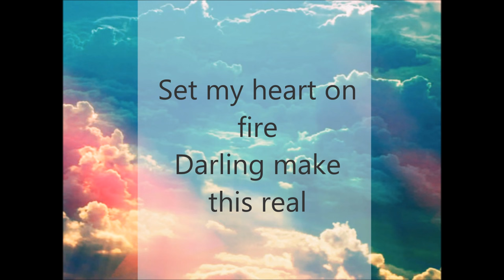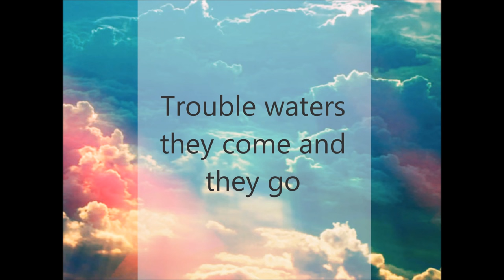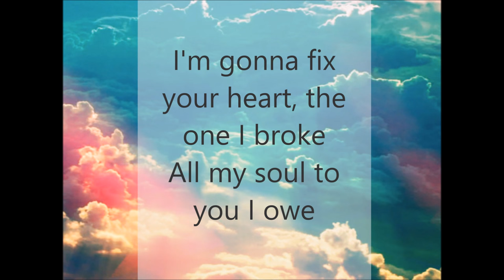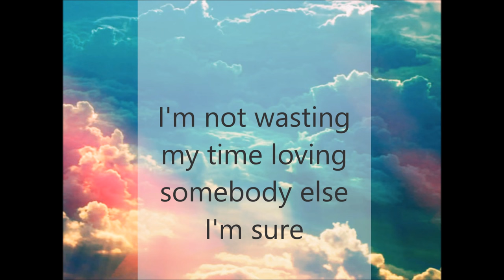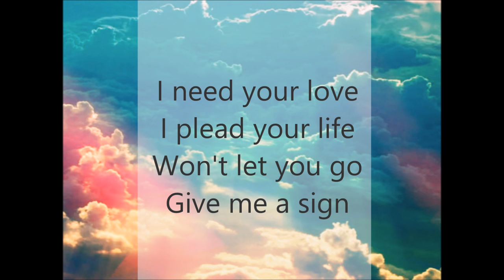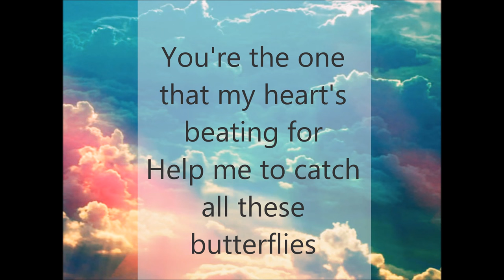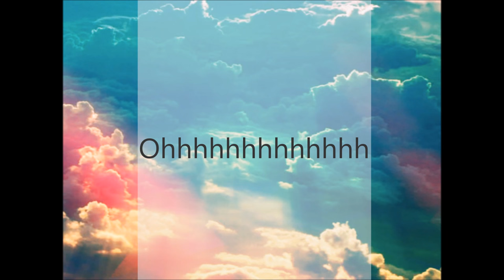Heartbeat by Mackenzie Bourg Lyrics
An amazing song by Mackenzie :)